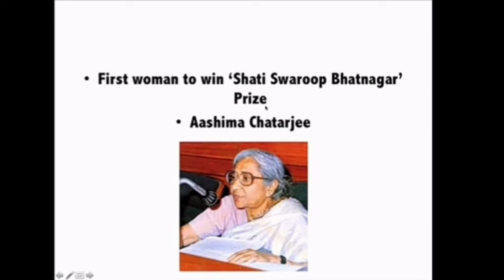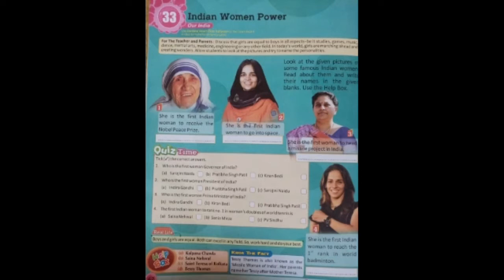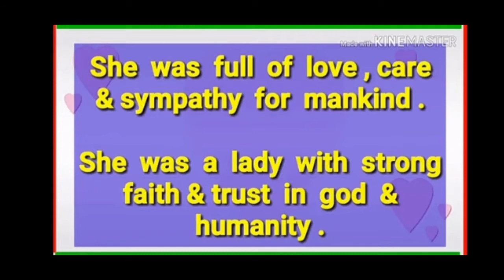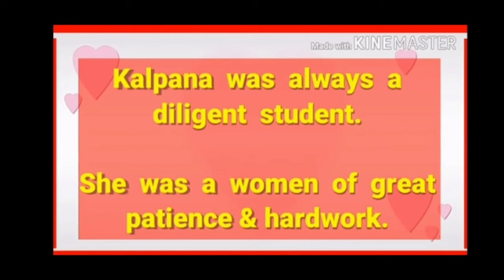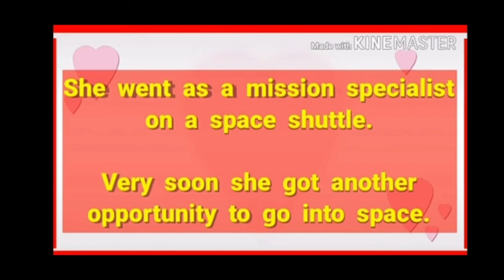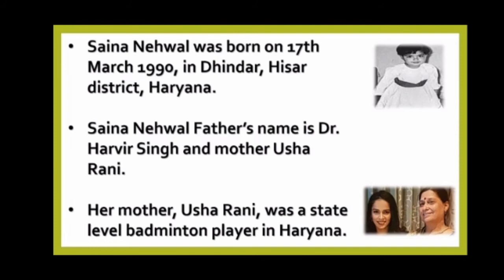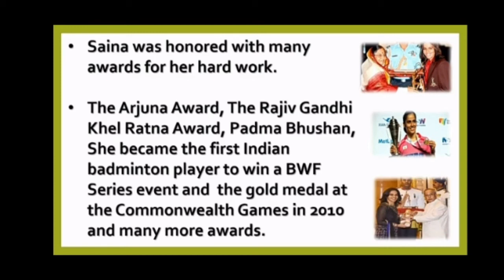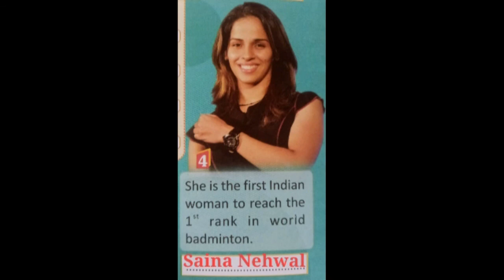STD 3 GK CHAP 33